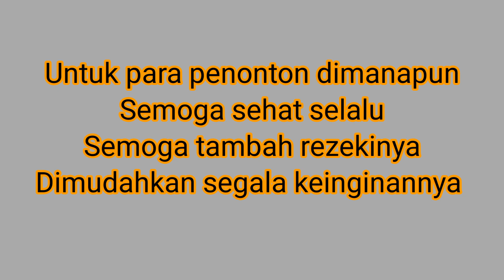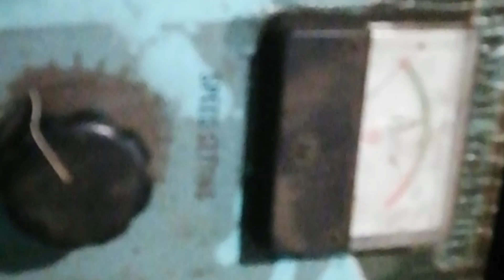Bagian bagian motor VS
Setelah menggulung motor pengeraknya
Kita akan melihat bagian dari motor VS
Trimakasih sudah menonton